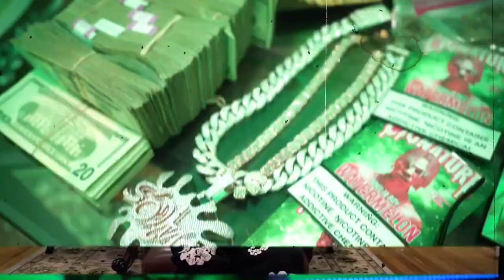Soulja Boy - You Ain't Bout That Action (2024)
From Swag 6, Released Feb 2, 2024